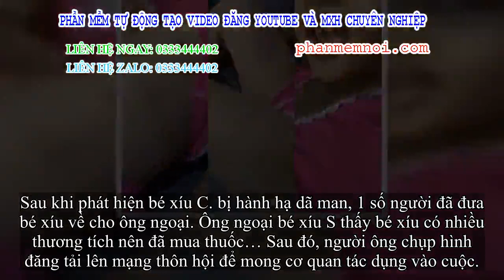✅ Cha dượng tấn công đập, châm thuốc lá vào người bé xíu gái 6 tuổi ở Sài Gòn